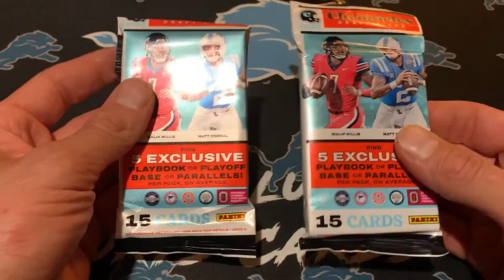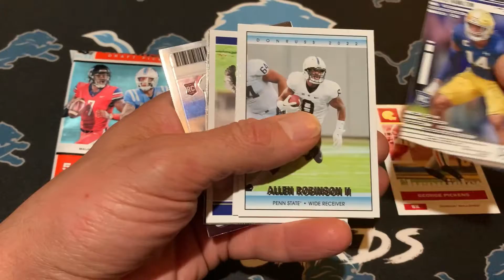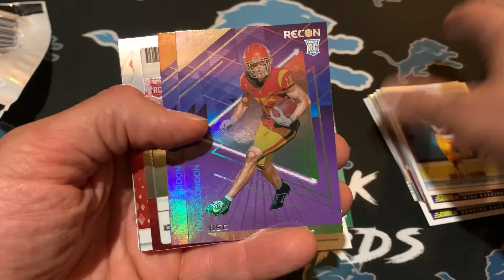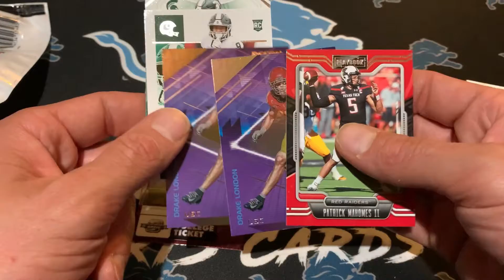2022 Chronicles draft football fatpacks: for the people, plus what else was at my Walmart restock?